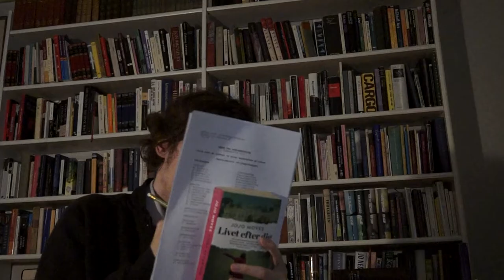TILT Kortfilmfestival 2017 - Edvard Løvold Gaukstad - Grå Sonen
En ung mann blir plaget av urovekkende syn.

Regissør: Edvard Løvold Gaukstad
Skuespillere: - Stian Nikolai Elden, Adrian Nydahl, Edvard Løvold Gaukstad, Trond Klevjer & Olav Evang
Musikk - Kevin - MacLeod